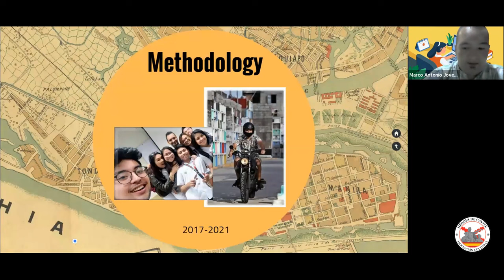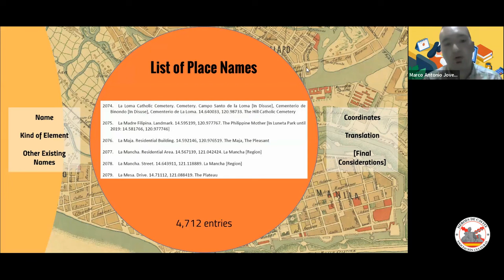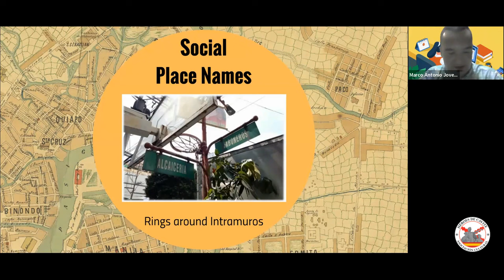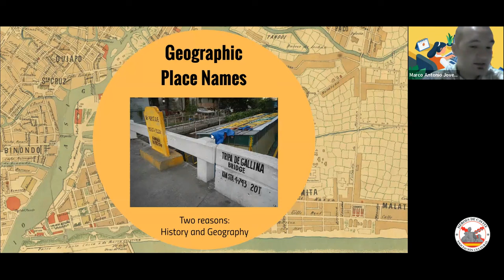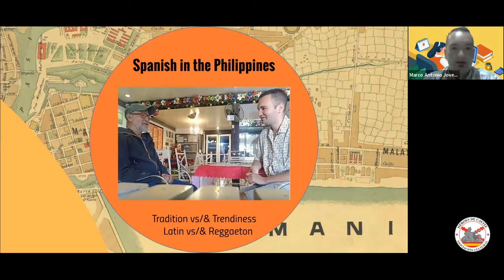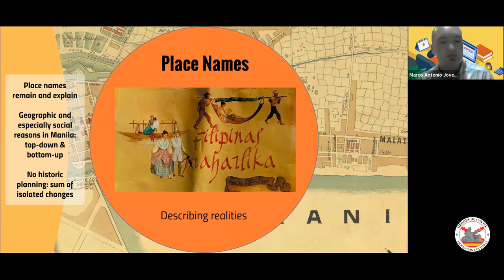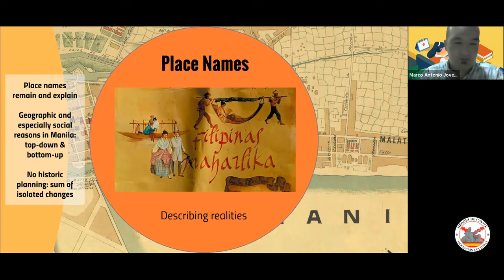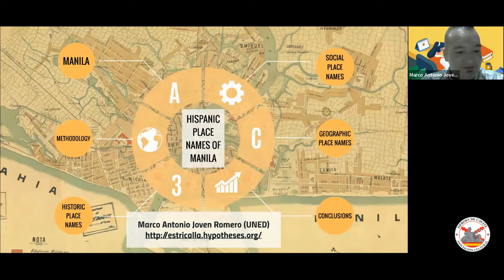Toponimia hispánica de Manila. Con Marco Antonio Joven Romero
Marco Antonio Joven Romero nos presenta su tesis, Toponimia Hispánica de Manila, es el fruto de un trabajo de investigación llevado a cabo entre 2017 y 2021, en el marco de su estancia en la capital filipina.

Este trabajo ha tenido tres etapas metodológicas: la compilación de topónimos por medio de encuestas, el contraste de los datos con otras fuentes escritas y su trabajo de campo recorriendo toda Metro Manila en motocicleta.

651 informantes han completado 803 encuestas, obteniendo una lista inicial de más de 8.000 topónimos. Estos informantes viven o guardan una relación estrecha con cada uno de los distritos y barangays de Metro Manila. Para cada área, se han realizado varias encuestas, y algunos informantes han proporcionado datos fiables de varias áreas. Se ha priorizado a personas jóvenes con educación superior y sin conocimiento de la historia hispánica de Manila, pues la lista se centra en topónimos muy utilizados con altas posibilidades de pervivencia.

Para considerar un topónimo, este debe ser hispánico, encontrarse en el área administrativa de la National Capital Region de Filipinas, y debe ser suficientemente relevante, cumpliendo al menos alguno de los siguientes criterios: estar presente antes de la Batalla de Manila de 1945, ser más grande que una cuadra, ser un nombre oficial o cumplir una función social relevante. La lista inicial de más de 8.000 entradas se ha revisado cuatro veces y el número final de topónimos obtenido es de 4.712.

Una vez obtenida la lista final, llevó a cabo cuatro estudios específicos, correspondientes a distintos capítulos: La evolución de los topónimos de Manila desde 1898, la toponimia social hispánica de Metro Manila, la toponimia geográfica hispánica de Metro Manila y los topónimos mayores de España presentes actualmente en Manila. Además, se han añadido anexos sobre topónimos históricos no conservados, topónimos inicialmente considerados pero finalmente descartados, y dos anexos de contextualización lingüística.

Conferencia ofrecida el sábado 2 de agosto de 2023.

Hazte socio y sé un héroe.

Si quieres colaborar con la asociación puedes hacerlo por tres diferentes vías:
👉 Por transferencia bancaria: ES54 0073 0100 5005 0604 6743